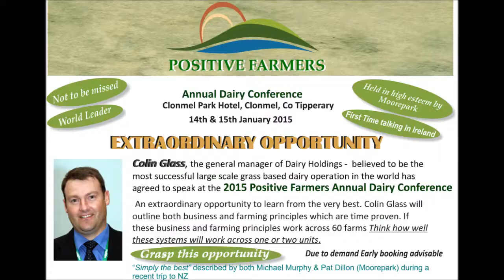Pat Dillon (Moorepark) and Michael Murphy share their thoughts on Colin Glass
Pat Dillon (Moorepark) and Michael Murphy share their thoughts on Colin Glass who is the keynote speaker of the 2015 Positive Farmers Conference being held on Jan 14th & 15th 2015.